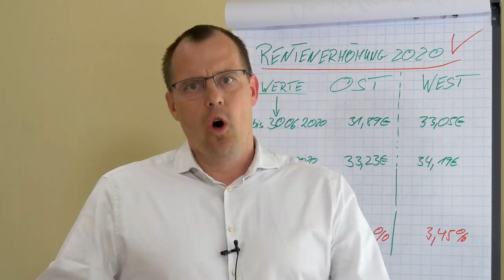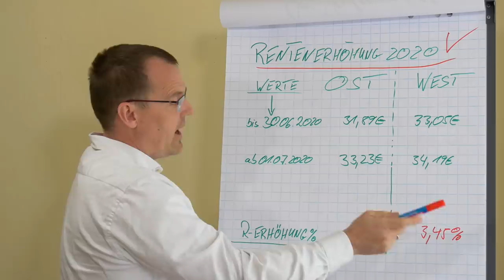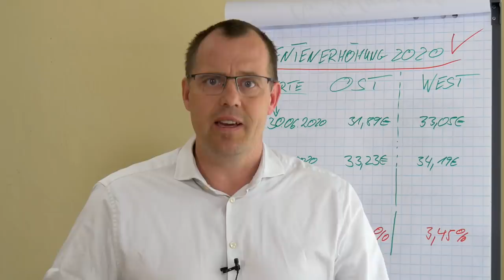Rentenerhöhung 2020 ist beschlossen und kommt pünktlich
Die Rentenerhöhung 2020 startet pünktlich. Am 22. April wird die Bundesregierung die neue Rentenwertbestimmungsverordnung beschließen.
Hintergrund der aktuellen Rentenerhöhung zum 01.Juli 2020 ist eine gute Lohnentwicklung.